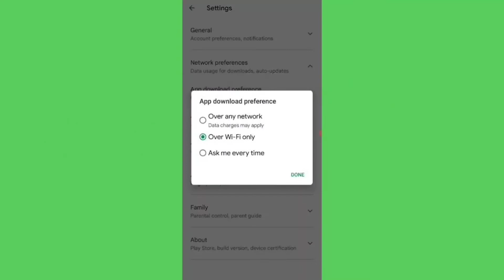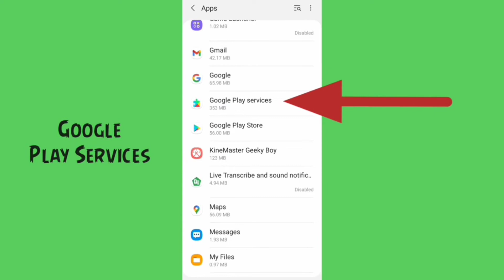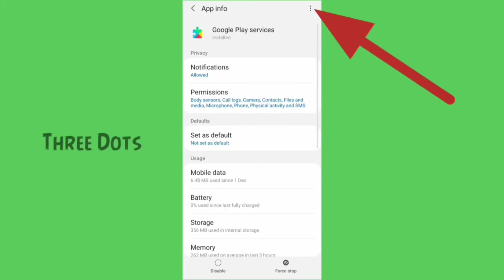Tapas App Not Install Download Problem Solve On Google Play Store & Ios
How to Tapas app not install and download or pending error all problem solved on google play store and iphone ios